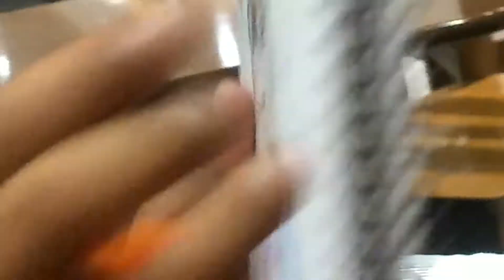Deleted Footage!!! (Euro'18 trip edition)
This video shows a compilation deleted clips that I thought would be enjoyable to watch. Also, some of those clips may not make any sense to you all but I find them funny and intriguing to watch. I hope you enjoy this video and have a wonderful New Years Celebration.

Ending song credits:
Song : She Move It Like
Singer : Badshah
Music & Lyrics : Badshah
Programming : Aditya Dev
Mix & Master : Aditya Dev